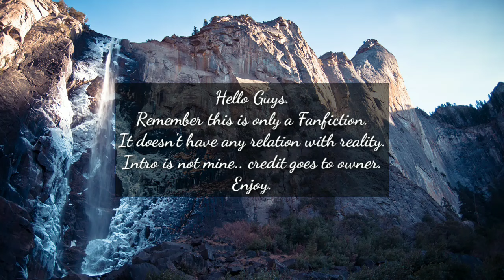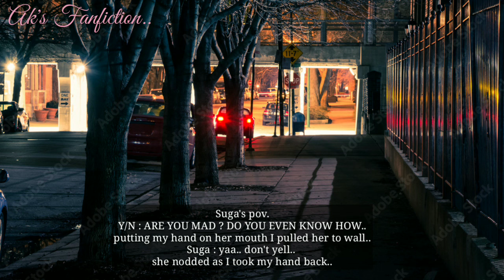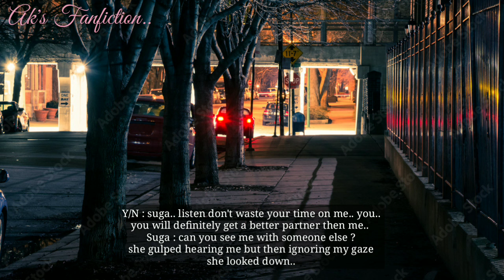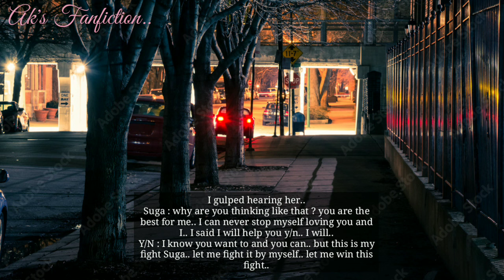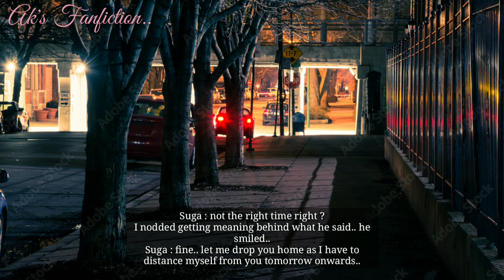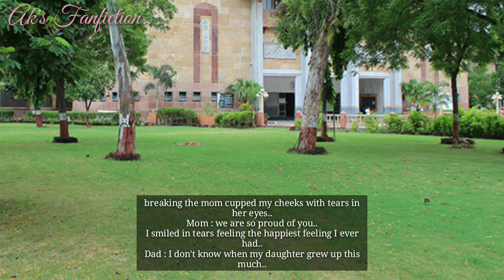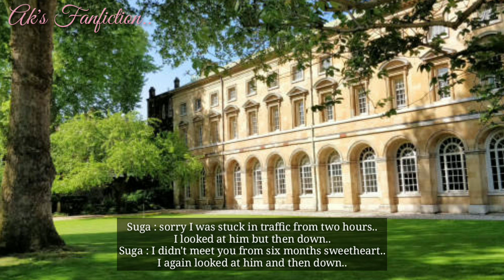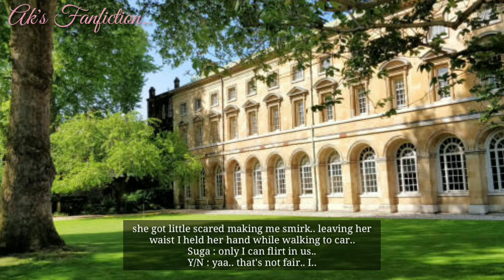3/3 ● Right Thing At A Right Time ● //Suga FF//